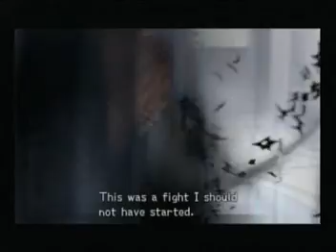Kingdom Hearts: RE CoM (R/R Mode) - Boss #12: Lexeaus (Proud Mode)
Huh? An all new boss? FINALLY!

This guy wants to see Riku's power over darkness, and Riku's all too happy to demonstrate it to him.